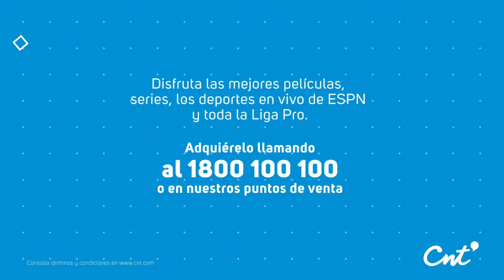Orense, gran campaña - Juan Carlos León invitado